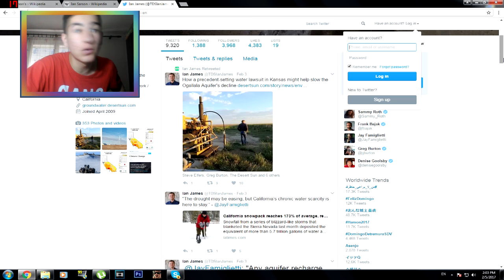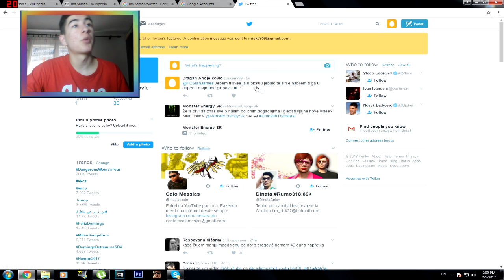POPIO SAM SIRCE ! GTA San Andreas Challenge #4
SKYPE : mitro.999